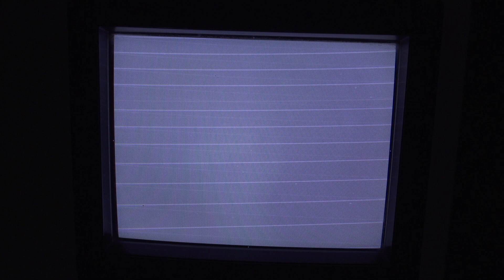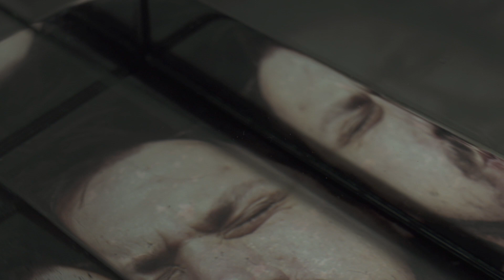Jasmina Šarić - IN FRAME (predgovor izložbe Bojana Koštića)